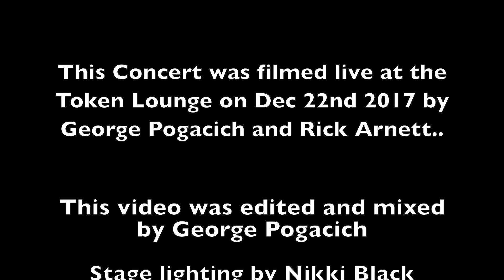Derek St Holmes (Stranglehold)